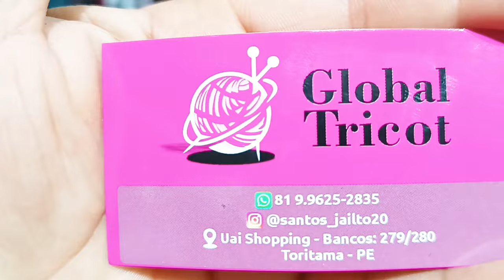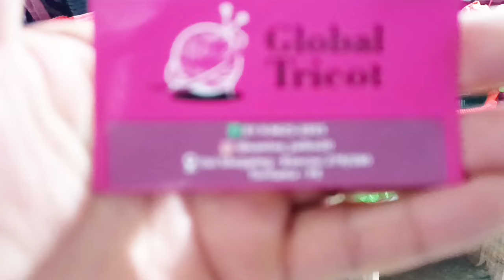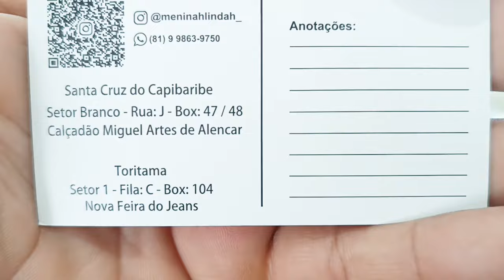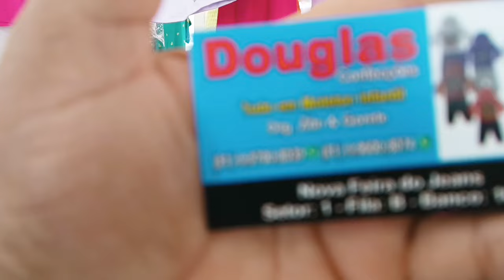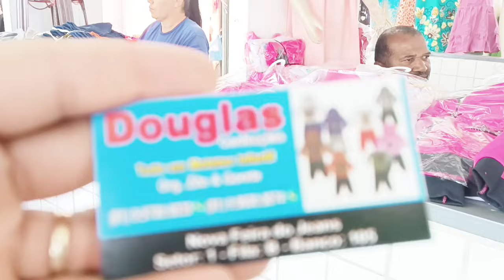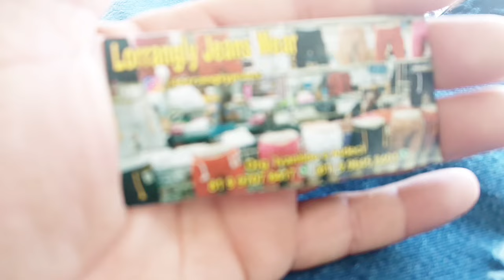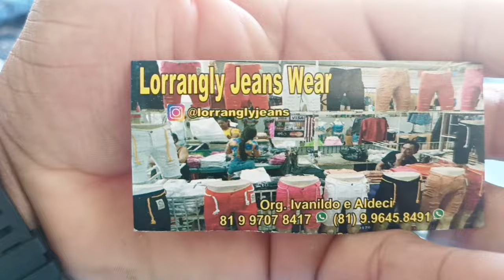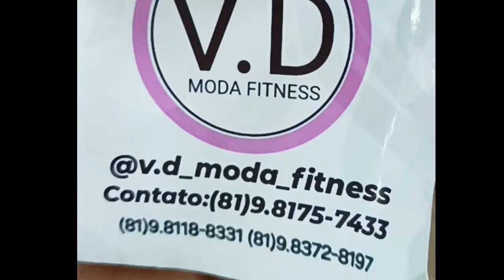Roupas tricô de R$10,00/ Roupas infantil de R$15,00 Jeans masculino, feira livre de Toritama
Segue nossas Dicas e vamos lucrar muito, temos as melhores dicas de fornecedores, de TORITAMA Pernambuco